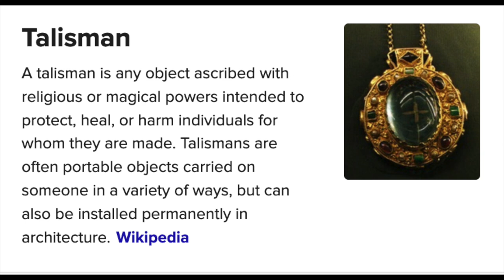Ancient Wisdom: You Can Bring a Horse to Water But You Can't Make it Drink | Being Paleo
As a college professor, this saying rings true. Our role as academics is to teach our truth in both our experience and education. There are some that teach in theory only depending on the text to give knowledge. My style is to share stories as "case studies" given that is how I learned in business.

This is similar to the ancient apprenticeship model where you worked with someone for YEARS before you could call yourself knowledgable. Its because there are nuances that cannot be taught in a short semester.

Yet I have received horrible reviews from those students who hide behind the computer yet I have their reflection papers where they admit to learning topics they had never considered. It is the reason for the knowledge gap we have in the younger generation to be smart to listen to the stories and knowledge of their elders.

It means I've made a difference. It really means that I led them to water and they trusted me enough to drink when they were not thirsty.

This channel is about coaching, spirituality, and nourishing the whole being: body, mind, and soul; through the understanding of lost ancient aesthetics, lifestyle, and nourishment that is in harmony with nature. In a world full of turmoil and stress - exploring the health benefits of how lifestyle and food choices impact the biological and psychological being - is critical for finding a positive life balance.

Our format is both short-form motivational videos, long-form motivational seminar lectures, and inspiring interviews with experts. These ancient notions and concepts will be explored for ideas about marketing practices for organic business concepts along with finding life in balance with nature. This includes a focus on community and work that is not hard because it becomes fun and fulfilling.

We will explore Paleo cooking methods (which also include Primal but surprisingly Vegan and Vegetarian), Philosophy, Art, and the Mystics of overall wellness.